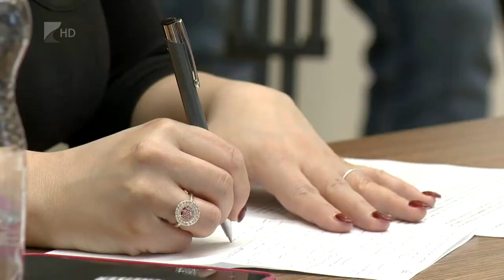Bringa Piknik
A Bringa Piknik idén is az egészségről, a sportról, a jó hangulatról és egy lassúsági versenyről szól. Két megállóban gyümölcsöt, pékárut és ásványvizet kapnak az indulók. A térség turisztikai népszerűsítése mellett idén a jótékonyság is szerepet kap a tokaji túrán.